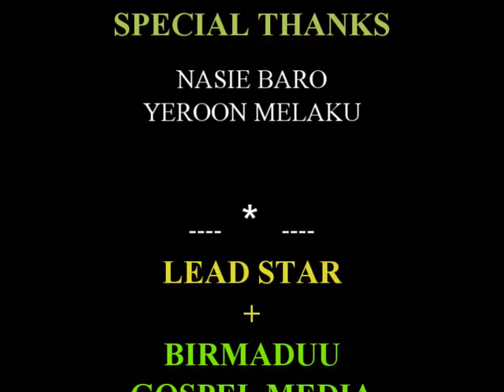June 11 2014 LeadStar Video